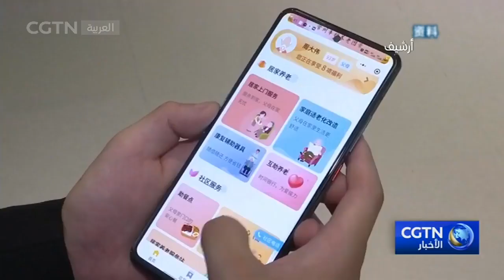شي يحث جيانغسو على تولي الريادة في دفع التحديث صيني النمط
دعا الرئيس الصيني شي جين بينغ مقاطعة جيانغسو شرقي الصين إلى تولي الريادة وتقديم نموذج في دفع التحديث صيني النمط. هذا وأدلى الرئيس شي بهذه التصريحات خلال جولة تفقدية في مقاطعة جيانغسو اعتبارا من الأربعاء وحتى الجمعة.